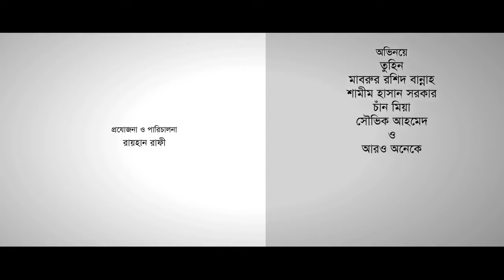A Bangladesh cricket song 2018/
imran sakib